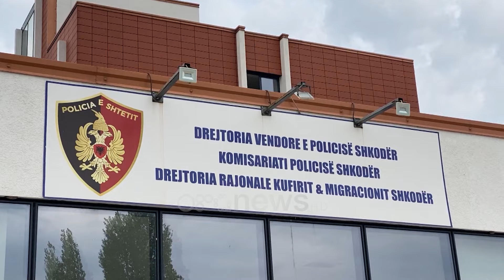SKANDAL në Shkodër/ Vëllezërit dhunojnë efektivin e “Shqiponjave” brenda komisariatit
Një ngjarje e paprecedent ka ndodhur në drejtorinë vendore të policisë së Shkodrës. Dy shtetas, vëllezërit Marjan Doçi dhe Mateo Doçi kanë goditur një efektiv të forcave “Shqiponja” brenda mjediseve të policisë së Shkodrës duke i rënë me grusht. Dy vëllezërit janë futur me forca brenda oborrit të policisë dhe aty kanë goditur policin e “Shqiponjave”. Gjithçka ka ndodhur pasi policia ka ndalur në rrugë një automjet për kontroll rreth orës 14:00 të 29 shtatorit por dy personat që ndodheshin brenda kanë kundështuar forcat “Shqiponja” duke mos iu bindur dhe më pas janë shoqëruar në komisariat.

Pas këtij shoqërimi në mjediset e policisë kanë mbërritur vëllezërit Marjan dhe Mateo Doçi duke qenë se makina e ndaluar është e tyre. Ata janë njoftuar nga dy personat që ndodheshin në automjet për ndalimin nga ana e policisë. Këta dy shtetas kanë kërkuar që automjeti të nxirret me forcë nga mjediset e komisariatit dhe aty janë konfliktuar edhe me një efektiv të Shqiponjave duke e goditur me grusht.

Pas kësaj ngjarje forcat e policisë kanë arrestuar dy vëllezërit Doçaj të cilët janë të dyshuar për veprën penale “goditje për shkak të detyrës” dhe “kundërshtim i forcave të policisë”.